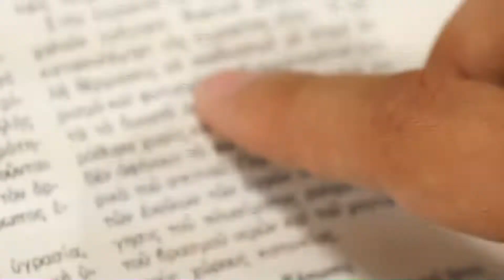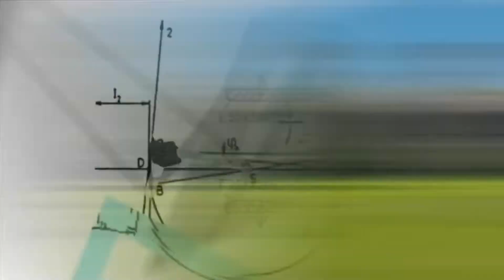¿POR QUÉ LAS ANCIANAS TIENEN EL CABELLO CORTO?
Es muy poco común ver ancianas con el cabello largo.
Abuelas pelo corto
¿Los calvos usan shampoo?
¿Los pelados usan shampoo?
¿Los pelones usan shampoo?
¿Donde termina la cabeza de un calvo?

Créditos:
CyberWebFX
Beachfront B-Roll: Free Stock Footage
BackgroundsLoops
footageisland
GreenLight Stock Footage
Facta Non Verba Designs [FREE Background-Videos]
NatureClip: Free Stock Footage
Finding Footage
Videezy
Cottonbro
Peggy Anee
With Camera
Jennifer Joyce Beauty